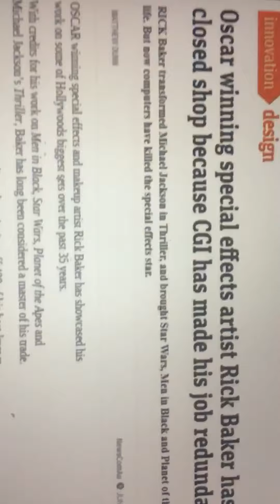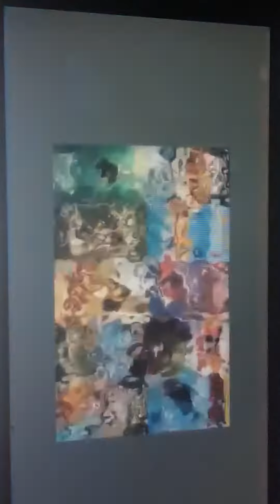Life is the future